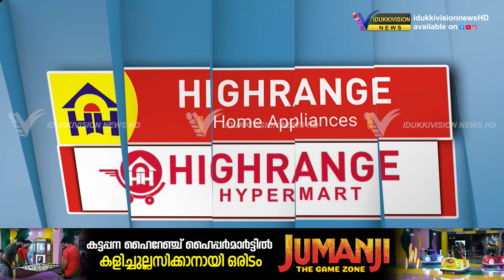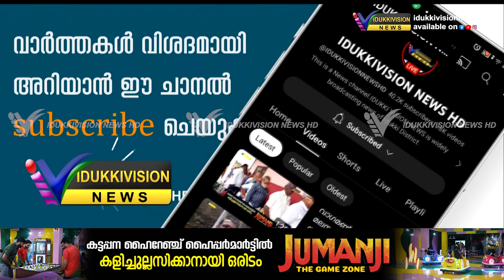പതിനാറാമത് തേക്കടി പുഷ്പമേളയ്ക്ക് ആരംഭമാകുന്നു. മാർച്ച് 27 മുതൽ 45 ദിവസമാണ് ഇത്തവണ മേള നടക്കുക